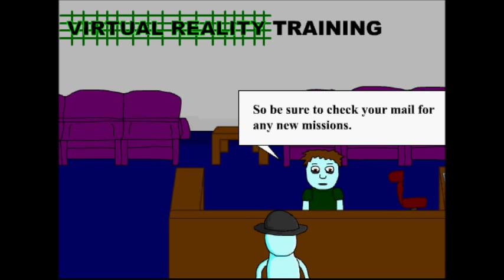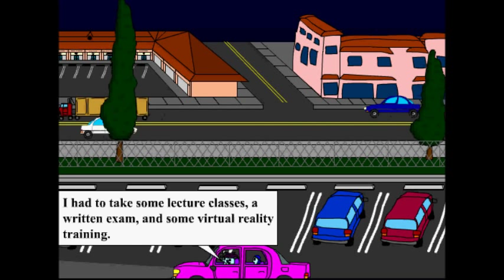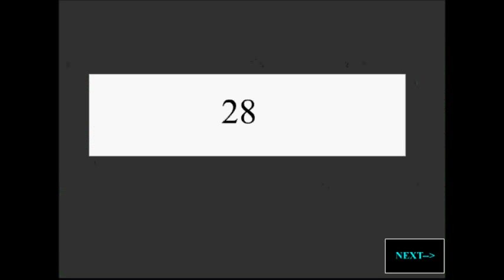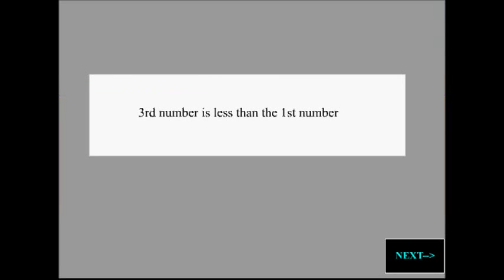Let's Play Ghost Motel 10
Yes it has been awhile. I was on vacation for a long time and when I got back my new microhpone wouldn't work. I show where all the clues are for the combination lock in the public storage space.